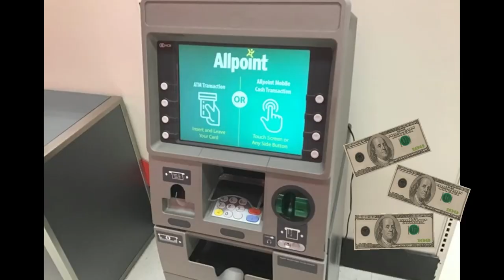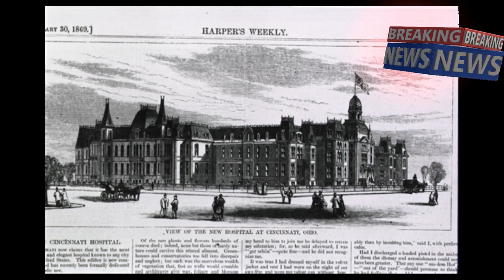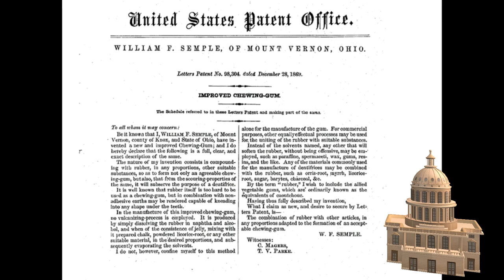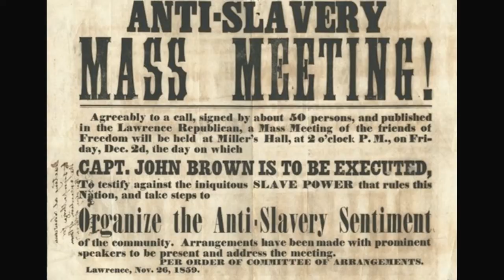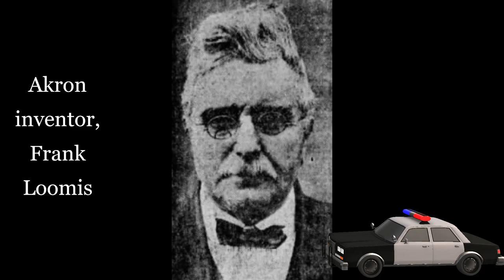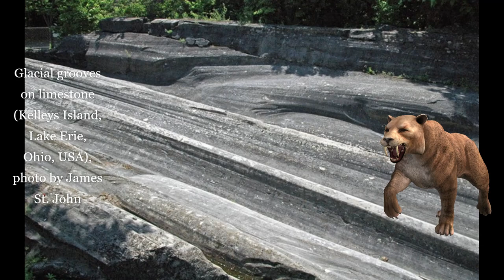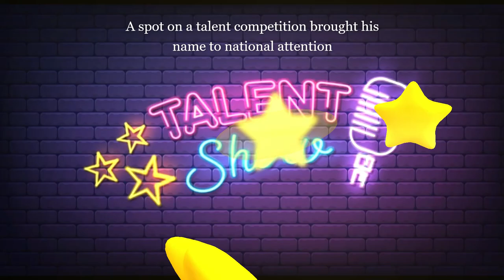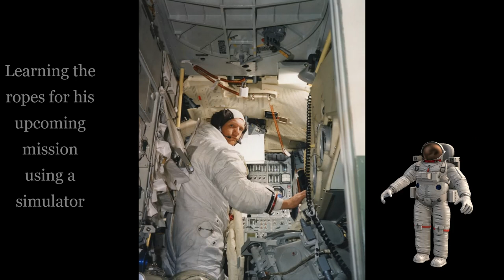10 fun facts about Ohio.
Fun facts, Ohio, Interesting facts, more fun facts about the states this one is Ohio.

Photo Attributions in Order of Appearance:
Please note title screen, fact divider pages, and end screen are our own work, and will not appear in the attributions.
**Like/Subscribe|iStock**John Patterson/Public Domain**NCR Globe/Public Domain**Ritty Dial/Public Domain|CC0**Model 111 (round)/Public Domain|CC0**Old Register/Public Domain**Sofia Register/Wikimedia Commons|by Biser Todorov|CC BY 4.0***NCR Logo/Public Domain**ATM/Creative Commons|by JeepersMedia|CC BY 2.0***Fastlane Checkout/Wikimedia Commons|by pin add|CC BY 2.0***Georgia NCR/own work using elements from public domain**Ulysses S. Grant/Public Domain**Rutherford B. Hayes/Public Domain**James A. Garfield/Public Domain**Benjamin Harrison/Public Domain**William McKinley/Public Domain**William H. Taft/Public Domain**Warren G. Harding/Public Domain**Commercial Hospital/Public Domain**Cincinnati Hosp Newspaper/Public Domain**Civil War Ambulance/Public Domain**Civil War/Public Domain**Old Military Ambulance/Public Domain** Anglo Saxon Map/Public Domain** Old Pull Ambulance/Public Domain**Bellvue Ambulance/Public Domain**Unbranded Gum/Public Domain|CC0**Old Time Dentist/Public Domain**Gum Patent/Public Domain|PDM 1.0**Smile/Public Domain**Beeman's Ad/Public Domain**Beeman's Playing Grandma/Creative Commons|by Boston Public Library|CC BY 2.0***Oberlin College Logo/Public Domain**College Drawing/No Restrictions**Class of 1855/Public Domain**Class of 1892/Public Domain|CC0**Charles G. Finney/Public Domain**Abolitionist Notice/Public Domain**Underground Railroad Map/Public Domain**Underground Railroad Sculpture/Creative Commons|by Roy Luck|CC BY 2.0***Warner Concert Hall/Public Domain**DeHart Hubbard/Public Domain**Gold Medal/Public Domain**Hubbard Gold Jump/Public Domain**Olympic Postcard/Public Domain**Walnut Hills High School/Wikimedia Commons|by bormang2|CC BY 2.0***Long Jump/Creative Commons|by summonedbyfells|CC BY 2.0***Michigan State University/Public Domain**John Taylor/Public Domain**Frank Loomin/Public Domain**Police Patrol/Public Domain**Police Lights/Wikimedia Commons|by Scott Davidson|CC BY 2.0***Paddy Wagon/Public Domain**Patrol Wagon Horse/Creative Common|by leiris202|CC BY 2.0***Seattle Police Patrol/Public Domain**Kelley's Island/Public Domain**Glacial Grooves1/Creative Commons|by James St. John|CC BY 2.0***Glacier/Public Domain**Glacial Grooves2/Creative Commons|by James St. John|CC BY 2.0***Glacial Grooves3/Creative Commons|by James St. John|CC BY 2.0***Glacial Grooves4/Creative Commons|by James St. John|CC BY 2.0***Glacial Grooves5/Creative Commons|by James St. John|CC BY 2.0***The Price Is Right/Public Domain**Drew Carey/Wikimedia Commons|by Mercy For Animals MFA|CC BY 2.0***USMCR/Public Domain**Carey Marines/Public Domain**Comedy/Public Domain**Drew Carey2/Public Domain**Talent Show/iStock**Drew Carey Show logo/Public Domain**Carey play ball/flickr|by Erik Drost|CC BY 2.0***Cleveland Browns helmet/Wikimedia Commons|by Erik Drost|CC BY 2.0***Paper airplane/Public Domain**Ensign Armstrong/Public Domain**Armstrong Test Pilot/Creative Commons|by Steve Jurvetson|CC BY 2.0***Test Pilot/Creative Commons|by aeroman3|PDM 1.0**Practice on Simulator/Creative Commons|PDM 1.0**Team Photo/Public Domain**Armstrong on Moon/Public Domain**One Small Step/Public Domain**Like, comment, share, subscribe/Adobe Stock**
80% . 1.2K/1.5K